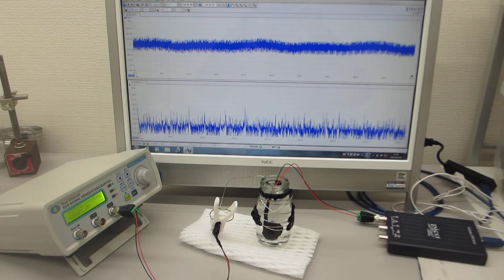ステンレス線の超音波伝搬特性を利用した超音波利用技術開発（基礎実験 ultrasonic-labo）